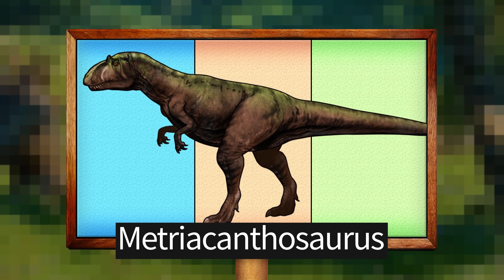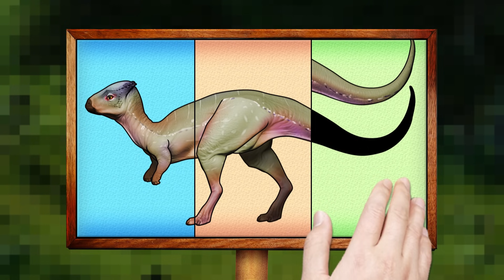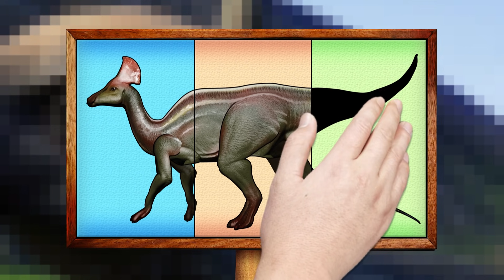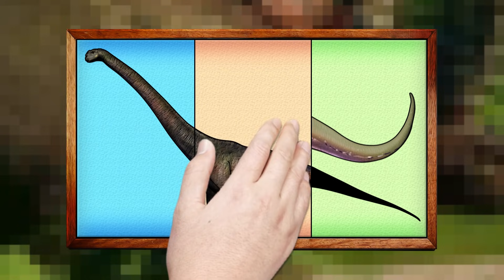공룡 룰렛 게임 | Dinosaur size | 공룡크기 | Dinosaur Roulette Game | 드레드노투스-Dreadnoughtus + 5 Dino